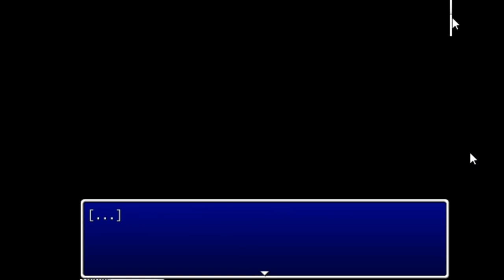Fritz Friendship Ending | Female Version | Five Nights of Flirting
Here's a Fritz ending.